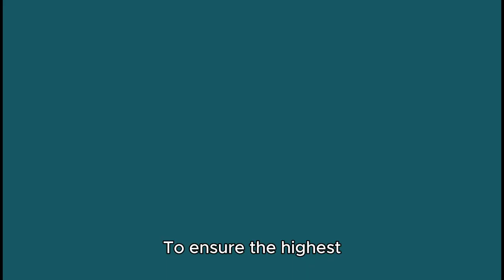Blood Bar Tycoon Demo Now on Steam: Unleash Your Inner Vampire Bar Manager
Following the successful open beta of Blood Bar Tycoon, Clever Trickster is excited to announce the release of a downloadable demo on Steam. Now, management and simulation game fans can dive into the quirky world of vampire bar ownership. Join the community on Discord to share your strategies and feedback!

Clever Trickster extends a heartfelt thanks to everyone who participated in the open beta. Your feedback has been invaluable, and the team is working on improvements based on your suggestions.

To ensure the highest quality, the official release date for Blood Bar Tycoon has been rescheduled to February 4, 2025. This extra time will help the developers incorporate community feedback for an even more engaging experience. The game will be priced at $19.99 on Steam.

Manage vampire bars, lure unsuspecting humans, and navigate the blood trade in Crimson City. Build your empire, satisfy Elder vampires, and rise to power in this unique vampire management simulation!